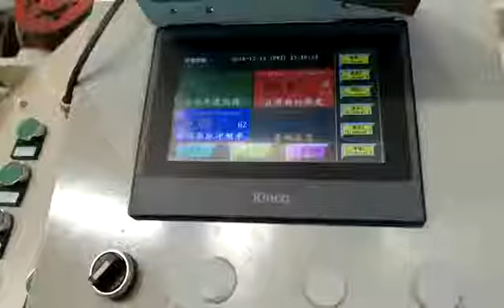How to set spindle peeling machine peel 0.15 to 0.4 mm ? autospindle rotary chuck for face peeling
Check more operation settings please see below

Sinoeuro Machinery is a professional woodworking machinery manufacturer in China Linyi with more than 20 years’ experience. We specialized in veneer peeling line, plywood production line, LVL and,PB,OSB production line. We can offer you not only complete equipment solutions to your plant but also good technology service.We have our own designers to meet any of your requirement. The most competitive price and the superior quality as well as perfect after-sale service.
Mature and superior techniques which us to teach customers how to operate if necessary.We have our own after –sale maintenance center, our engineer can go to overseas for installation and commissioning.
Main Products we supply:
Plywood machinery manufacturing and scheming, full plywood machinery, which includes all kinds rotary veneer peeling lathe , wood log debarker,Spindle face veneer rotary peeling lathe, veneer drier, knife grinder, glue spreader, cold/hot press machine, DD saw, sanding machine,etc.